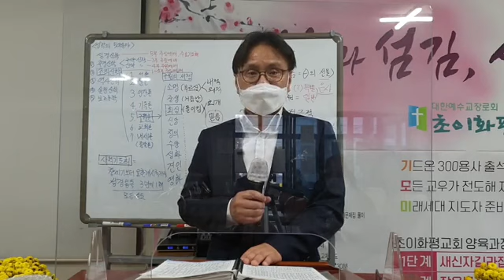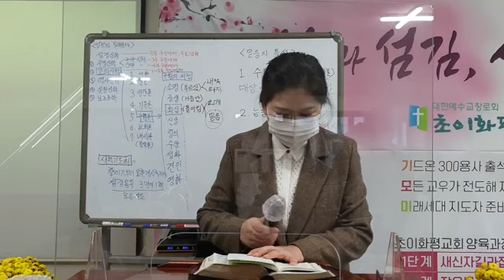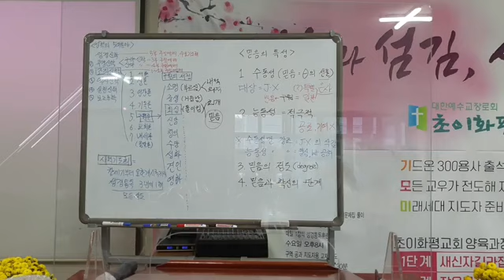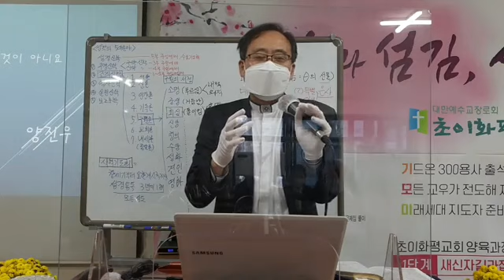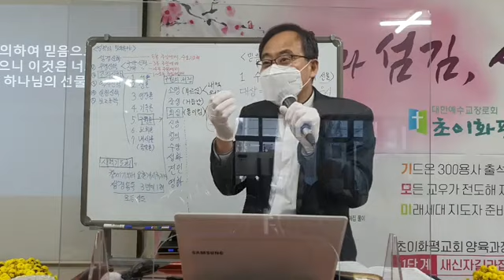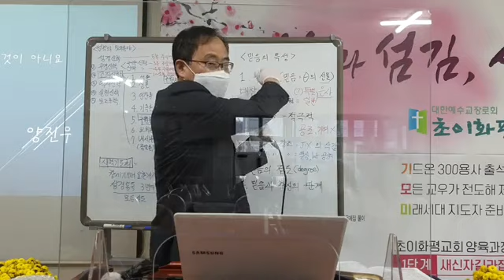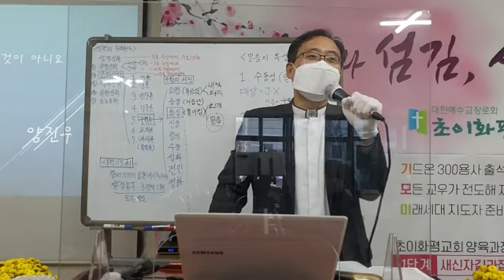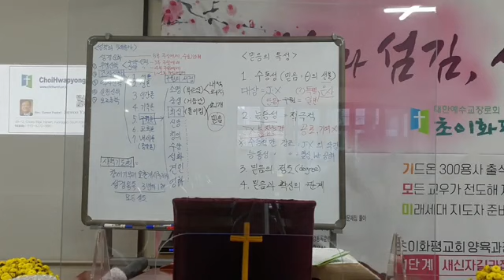진도: 조직신학(교의학) / 구원론 / 회심 / 믿음의 특성